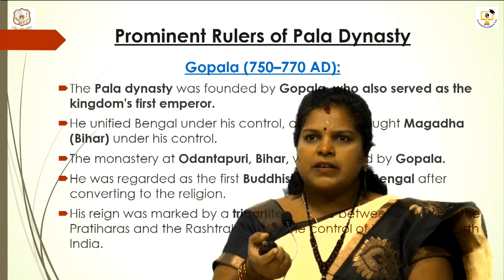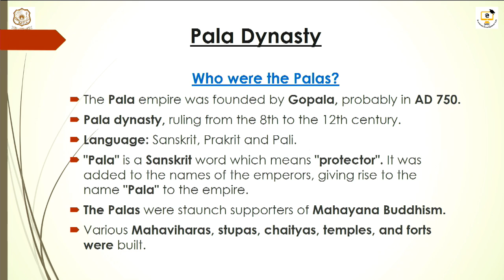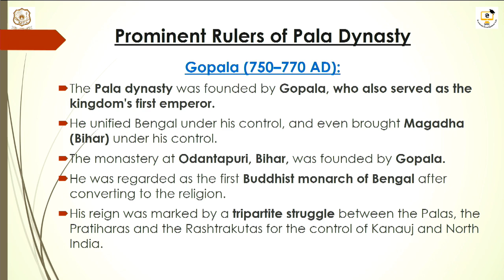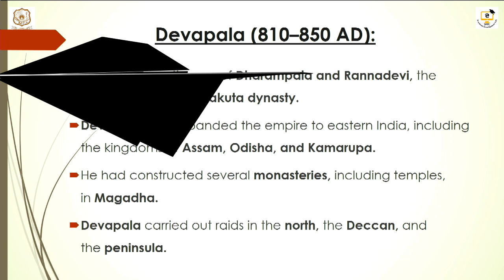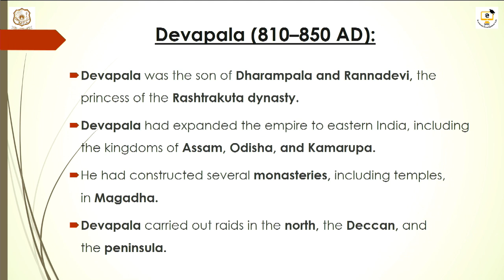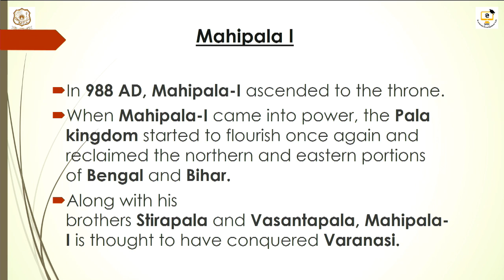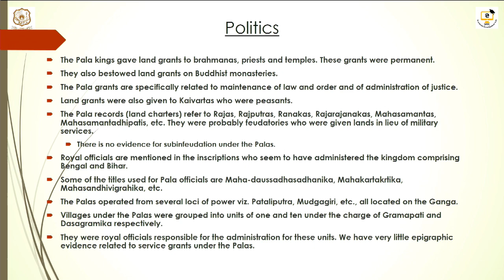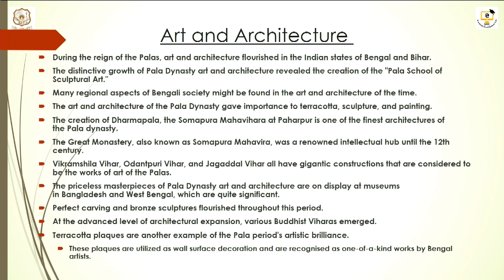Pala Dynasty by Dr.G.Vennila, Assistant professor of History